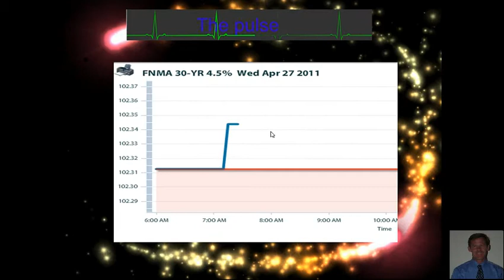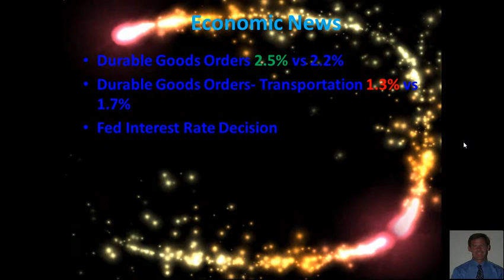BSR-2011.04.27-07.31.28.avi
A Wonderful Weds  Morning to all,
Morning Economic News:: Durable goods orders better than last month -- transportation  slightly under expectations.
Fed Interest rate decision is later today.. be careful